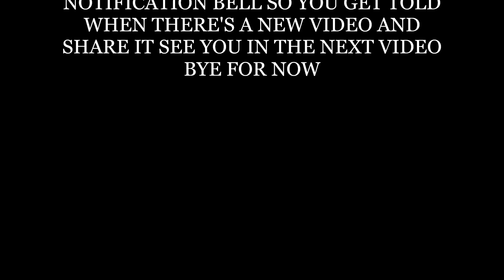ETS2 1.38 | ProMod 2.50 | Hawes to Malmö (No Commentary)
Driving from Hawes to Malmö with (No Commentary)

Map -  SCS with all DLC with Promods v2.50

Scania S - By Eugene

Trailer - kast ekeri